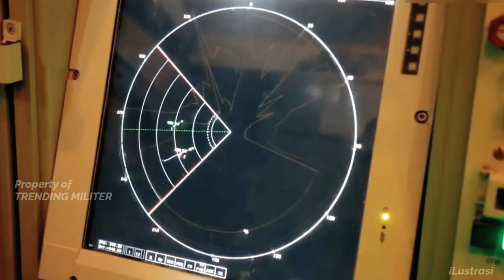BERITA TERBARU !! JET TEMPUR RAFALE JENIS INI MAMPU BERIKAN KEMAMPUAN BESAR BAGI TNI AU INDONESIA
Kehadiran Rafale F4 di beberapa negara pengguna, khususnya Indonesia bila mengakuisi varian ini, tentu akan meningkatkan secara signifikan kekuatan TNI Angkatan Udara sebagai penggunanya nanti. Terlebih bila Jakarta mampu mewujudkan pengadaan 42 unit pesawat ini.

Note : Semua Konten Trending Militer dikutip berdasarkan lama berita.

🇮🇩🇲🇾 Hai Sobat Trending Militer Indonesia dan Malaysia ! Apa kabar hari ini?